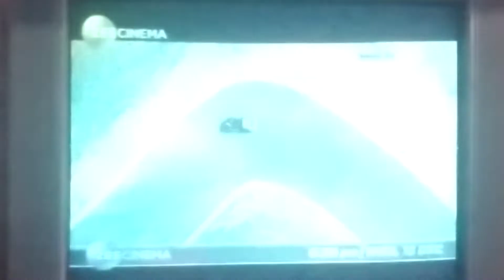Zee Cinema Premiere